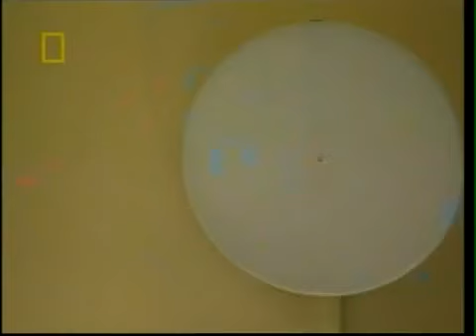Hearing Voices- No Mental Illness